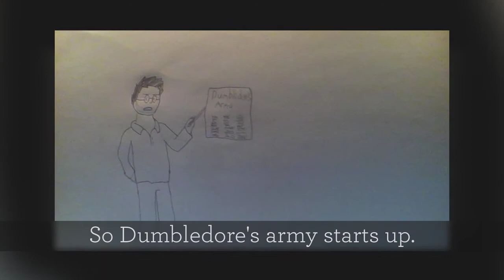Harry Potter and the Order of the Phoenix -book trailer by D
Harry Potter and the Order of the Phoenix -book trailer by Daniel